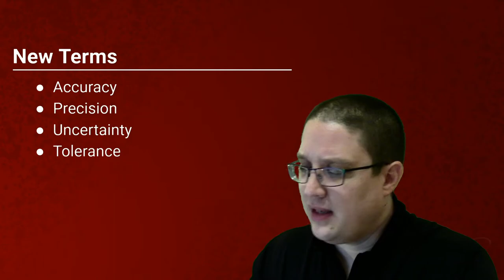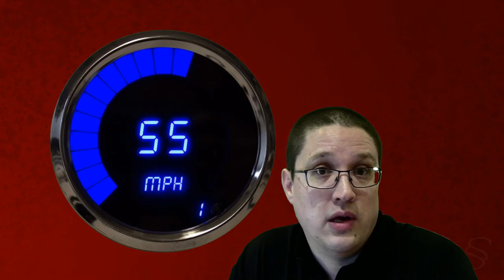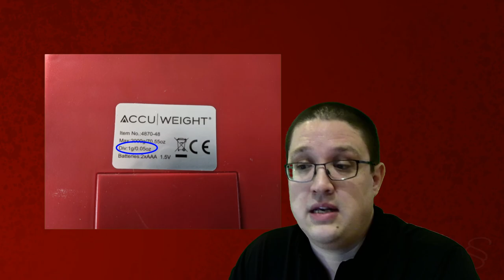Precision Measurement 1 - Intro to Measurement - Grade 12 Essential Math